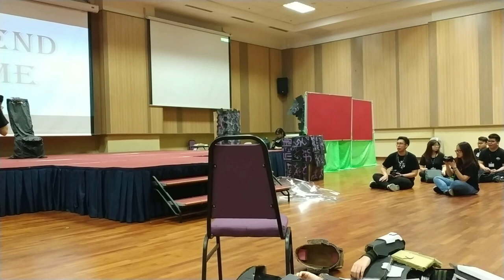Jan 2019 Day 5 Drama - Part 1 (Phone)